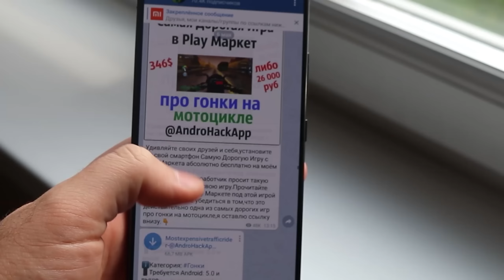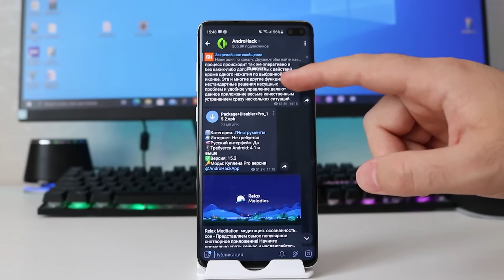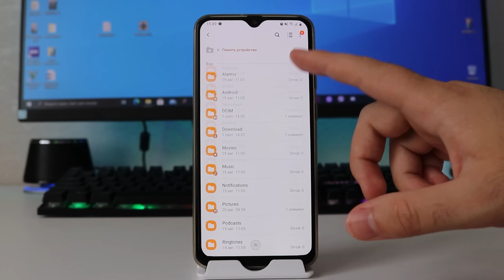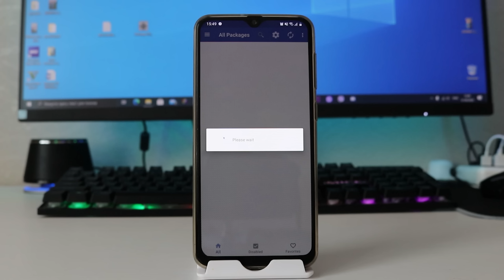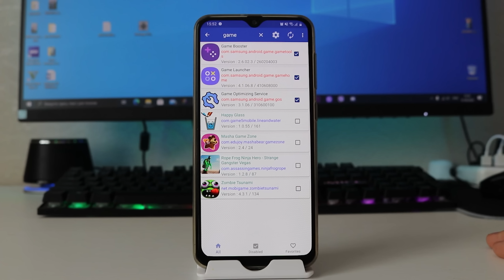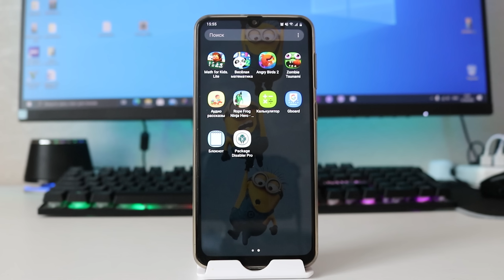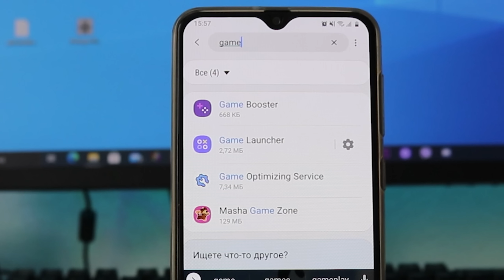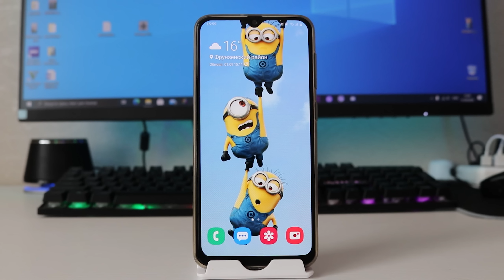СРОЧНО ОТКЛЮЧИ ЭТО и УСКОРЬ СВОЙ Samsung ДО ПРЕДЕЛА |СКРЫТАЯ ВОЗМОЖНОСТЬ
Лайфхак для того,чтобы ускорить ваш Samsung.

✔ Если не нашли программу,то пользуйтесь поиском на канале( в Телеграм),программа называется (пишем как я написал название) Package.

Команды adb :
ADB shell
pm uninstall -k --user 0 com.samsung.android.game.gos
pm uninstall -k --user 0 com.samsung.android.game.gametools
pm uninstall -k --user 0 com.samsung.android.game.gamehome